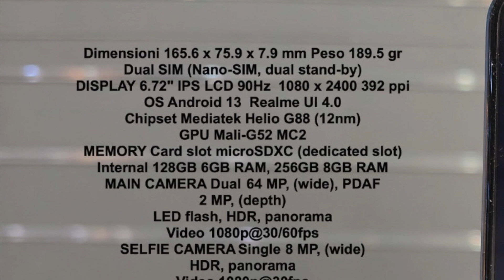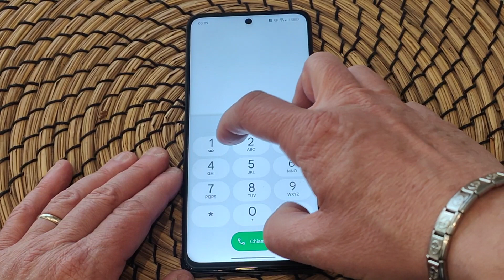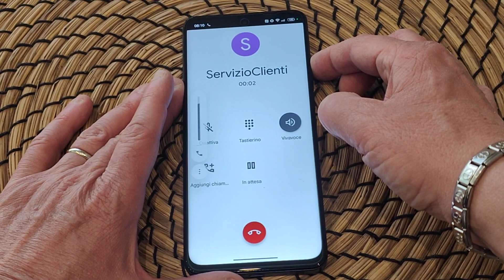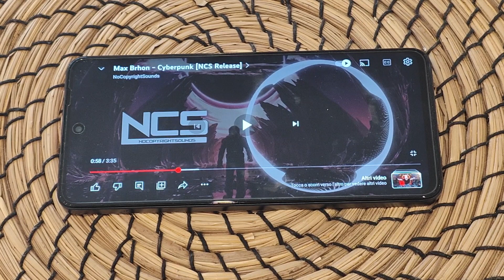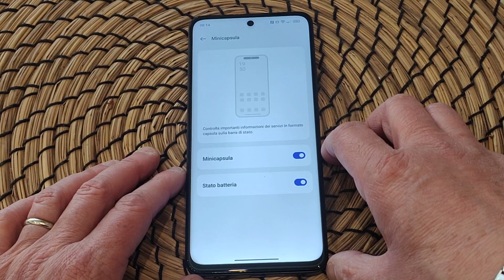Realme C55 il serie C più potente di sempre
Realme C55 recensione batista70phone